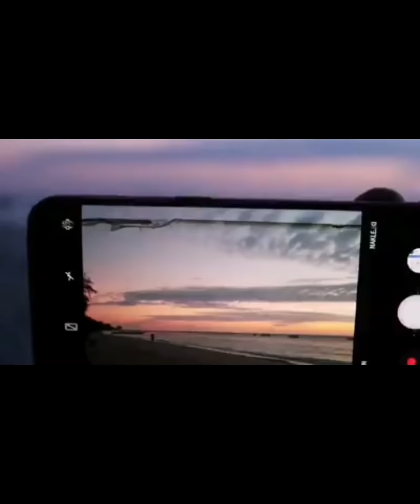Mix filmików z ostatnich dwóch z mojej FB tablicy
Timor Wschodni, Wietnam, Filipiny, Birma, indonezja, Singapur, Tajlandia itp